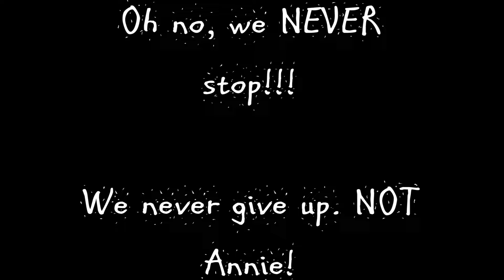FEARLESS ANNIE'S DANGEROUS NEW TRICK 🤞! (AMAZING 😵)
**LIKE & SUBSCRIBE** Whelp, it could be a dangerous trick for any average 7 year old (or anybody, potentially) BUT Annie likes to kick things up a notch, and while I was pulling up our crab traps, apparently she had already done it a couple of times, so I really wanted to see her cool gymnastics trick off the lifeguard stand that many dare not try. The savauge rages on, and the bull and her beachnastics shocker is shortly to come along with full episodes because  it's still summer in fall here at Twinpossible BUT tomorrow, I will put up their 1st day of school . Actually, it is still technically summer, just doesn't feel like it with school in session (BOOO) LOL. We need more members of TEAMPOSSIBLE, where you are part of our family :).

CHECK OUT MERCH ON ZAZZLE

XOXO
The Possibles